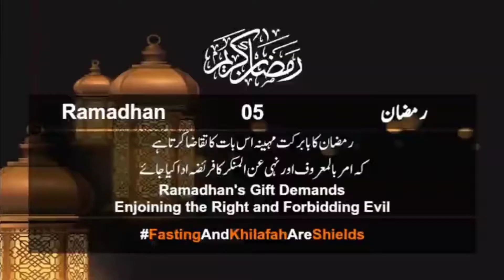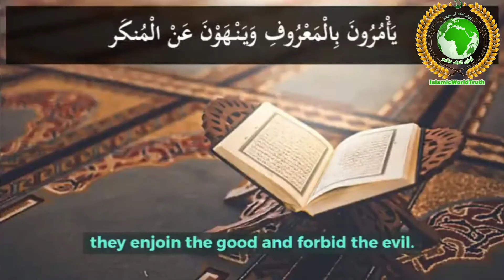Ramadhan 5 | Ramadhan's Gift Demands Enjoying the Right and Forbidding Evil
اللہ ﷻ کی زمین پر اللہ ﷻ کا نظام